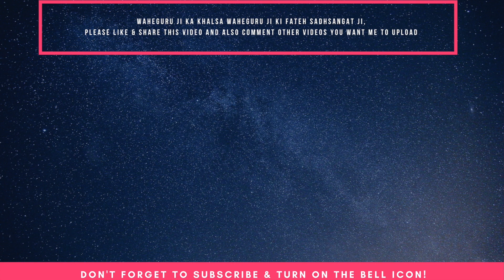(Heart Touching Kirtan) Roop Rang Sugandh Bhog - Bhai Anantvir Singh Ji LA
Shabad Roop Rang Sugandh Bhog (ANG: 901) sung by Bhai Anantvir Singh Ji LA. Comment the shabads that you want me to upload.